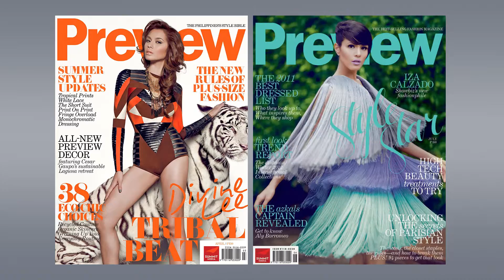Preview Covers 20th Anniversary Video